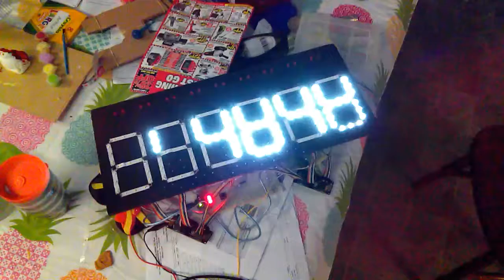A little bit wrong - A test of my 7-segment scoreboard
When I ran this counter test, things were obviously nearly but not quite right. I suspect that the segment data being pushed out is off by one bit somewhere.

The hardware is a 6-digit common-anode 7-segment display, where each segment is a cut of a white 12V LED strip. The driver is two of my hgk 24-bit 595+NMOS modules (each module containing three 74HC595s and each output driving an N-channel MOSFET in open-drain configuration) chained together.